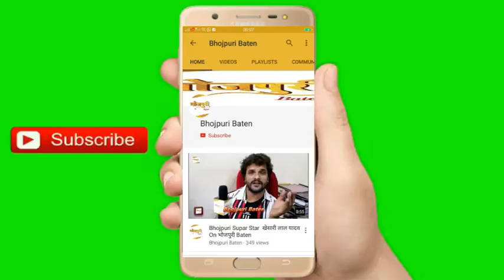Sambhavna Seth ने Avinash Dwivedi के था Music Video Chand शूट किया